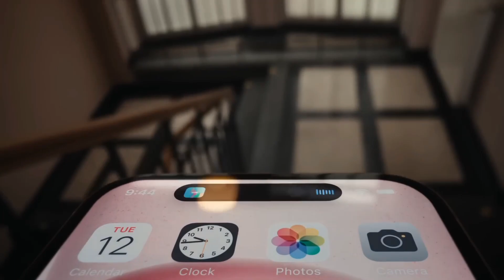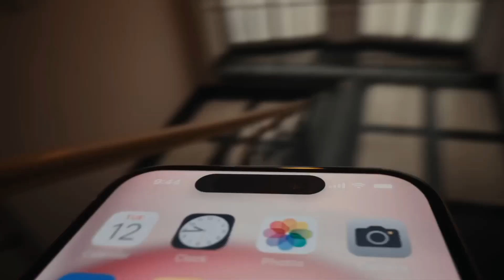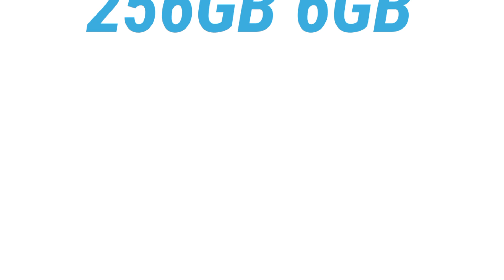አንዳንድ ነገሮች ስለ iphone 15 and iPhone 15 pro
iphone 15 and iPhone 15 pro